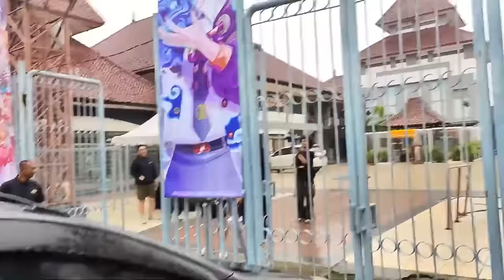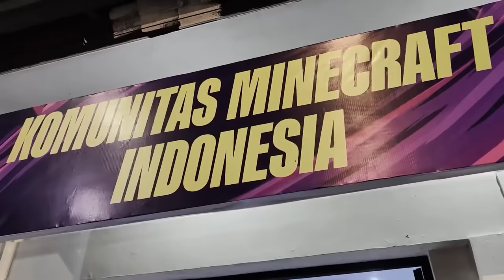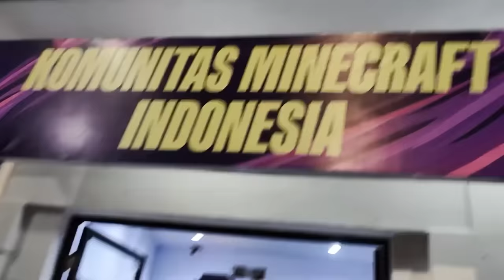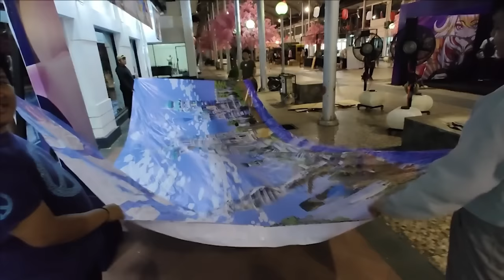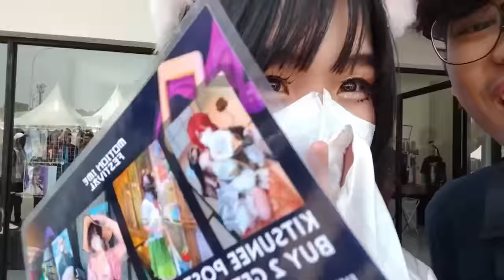Build Dunia Minecraft Di Acara @WindahBasudara , Motion Ime Festival!!